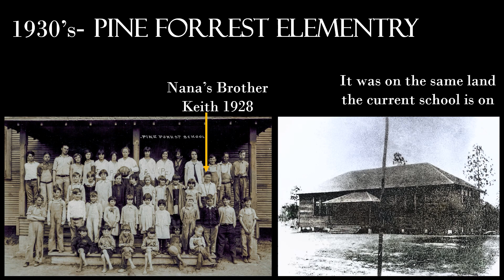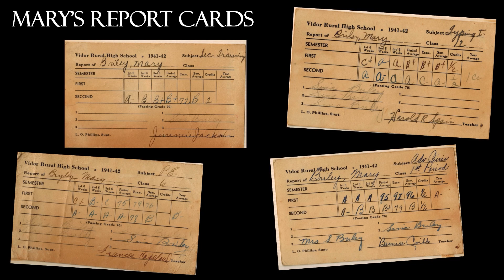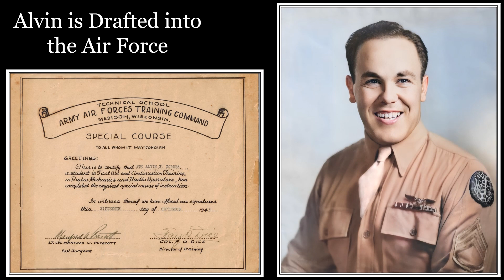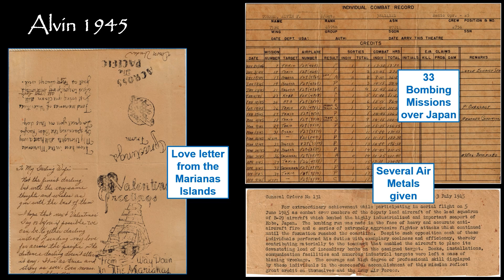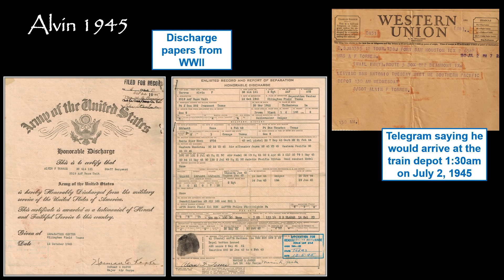Torres Family Restored Pictures & Videos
Old restored pictures and videos from the Life of Mary Briley Torres and her Family